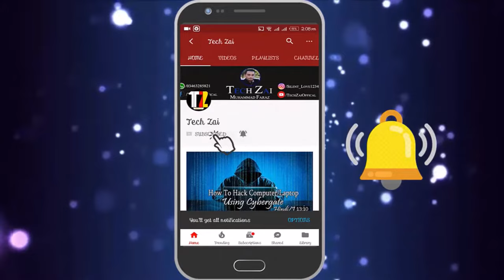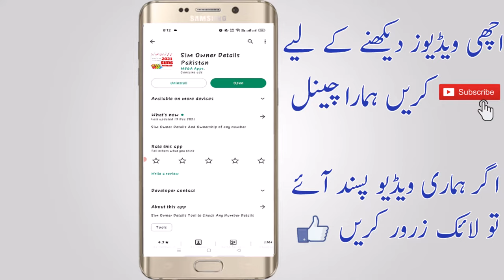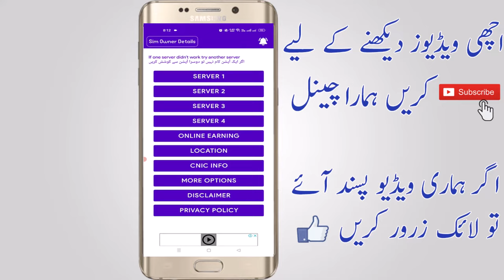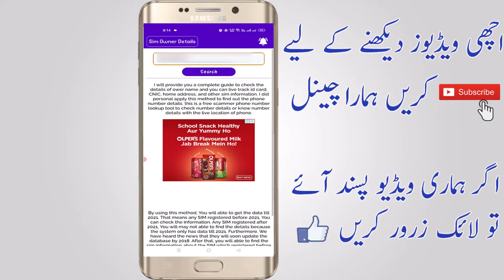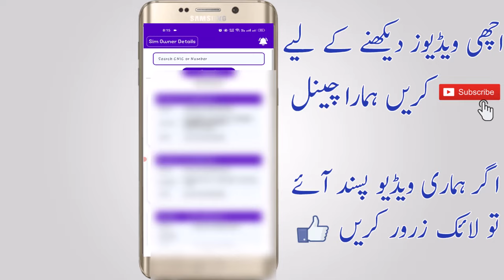How to Check Sim Owner Name | Address | CNIC Number | Sim Database 2022 in Pakistan in Hindi/Urdu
How to Check Sim Owner Name | Address | CNIC Number | Sim Database 2022 in Pakistan in Hindi/Urdu i hope you like this video. Any Problem Or And Any Question Comment In This Video I will Reply You soon As Possible

---\SOCIAL LINK/---